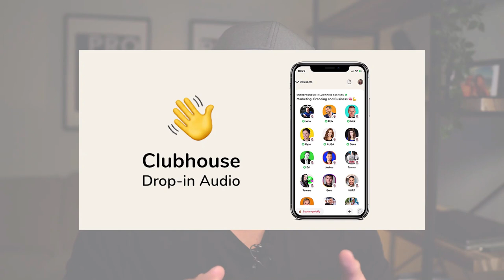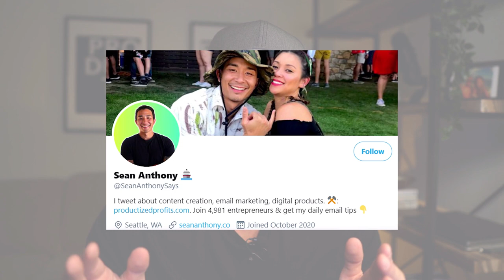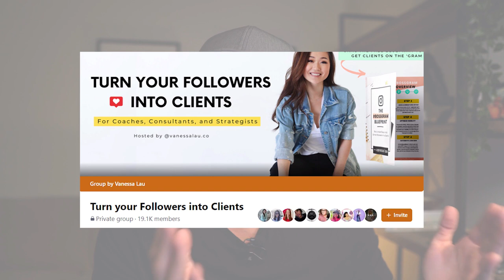9 HOT Digital Marketing Trends To Watch Out For In 2021 [The FUTURE Is Here!]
There's some digital marketing trends coming in HOT in 2021.  Watch this video so you don't miss the boat...